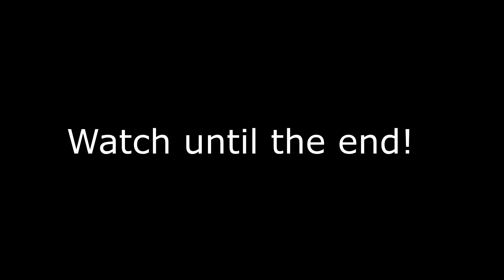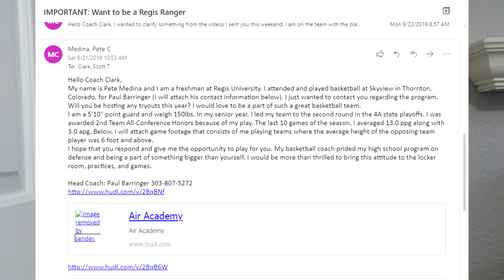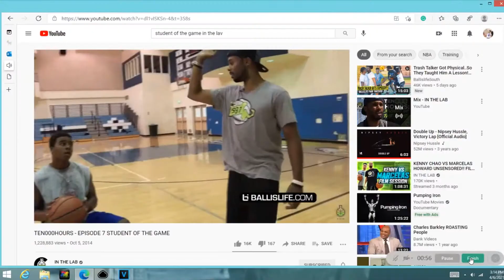What I Learned about Basketball as a D2 Basketball Manager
In this video, I discuss what I learned about basketball as a D2 men's basketball manager.

The three main takeaways I include in this video are:
1. Athleticism is a requirement (6:00 - 7:03)
2. Efficiency is key (7:03 - 9:15)
3. Defense will get you playing time  (9:15 - 11:00)

My goal in this video is to share my story in the hopes younger players understand what to work on to play at the collegiate level.